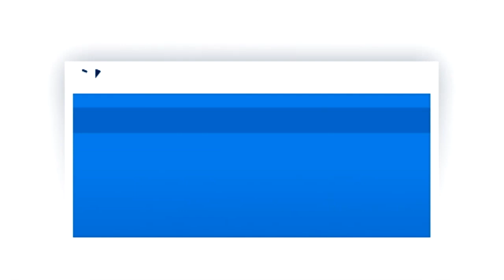La ciudad suiza de Friburgo | Euromaxx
Visitar la ciudad de Friburgo es como hacer una excursión a la Edad Media, ya que es una de las ciudades medievales mejor conservadas de Suiza. Fachadas góticas y construcciones medievales dejan su impronta en la imagen de la ciudad. Su distintivo es la Catedral de San Nicolás.